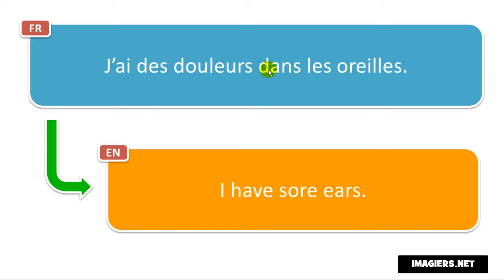Frasi in francese # J’ai des douleurs dans les oreilles